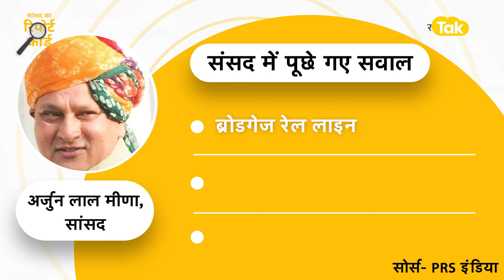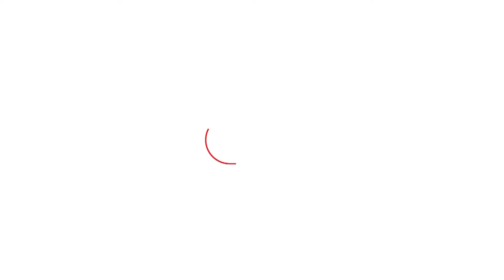Udaipur MP Arjun Lal Meena ने खुद ही खोल डाली BJP की पोल! | Loksabha Election | Congress| Modi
Udaipur MP Arjun Lal Meena ने खुद ही खोल डाली BJP की पोल! | Loksabha Election 2024| Congress | BJP| PM Modi | Rajasthan